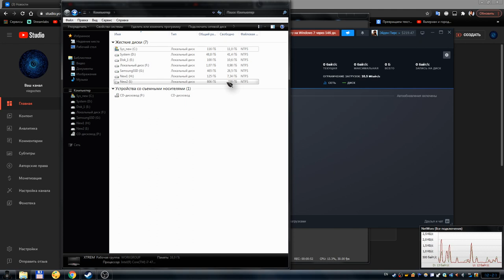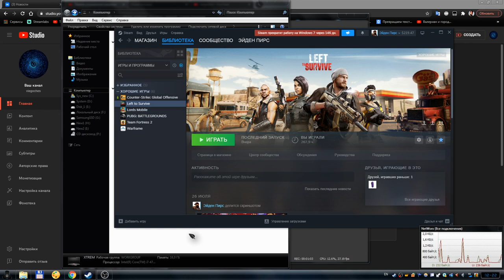Как переместить игру на другой диск без переустановки в Steam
В этом видео я расскажу и покажу вам, как в стиме переместить игру на другой диск без переустановки.
Я когда-то уже записывал такое видео , но там был старый интерфейс стима, поэтому решил записать новое видео с новым интерфейсом